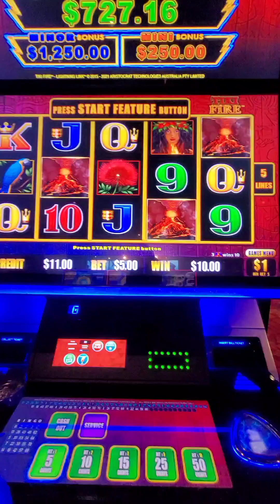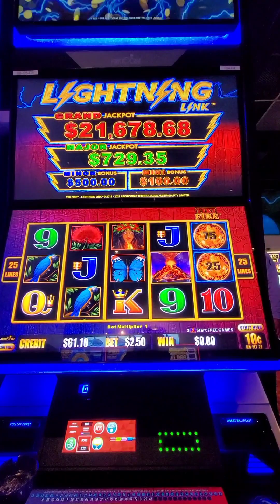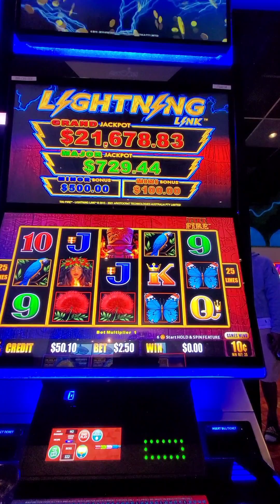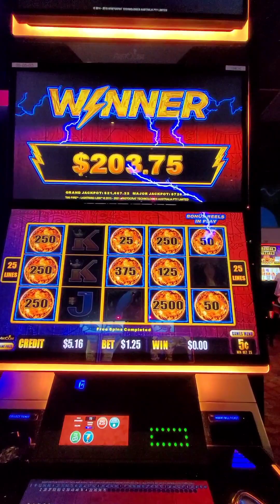Tiki Fire Lightning Link Bonus WIN! Short And Sweet Bonus Win!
👇❗️Rules Below❗️👇

2)Turn On All Post Notifications✔️
3)Be The Most Active SUB (Likes,Comments,Shares)